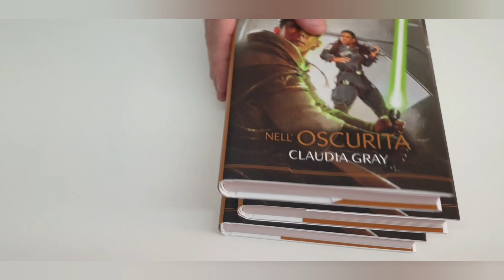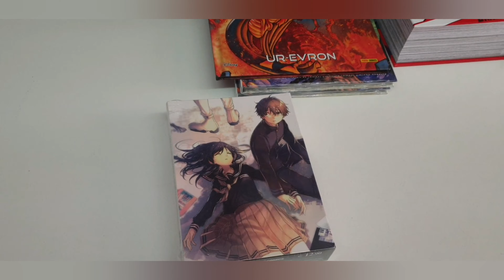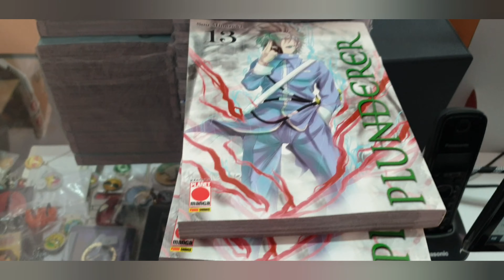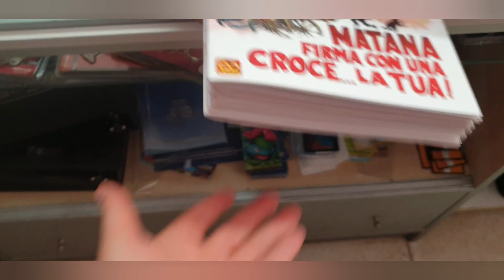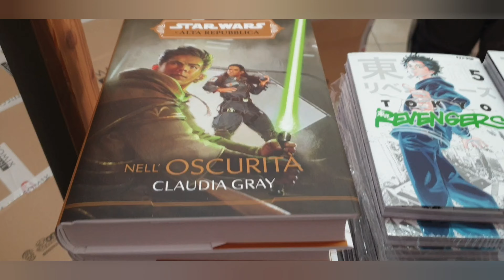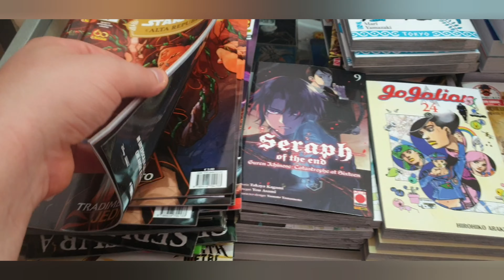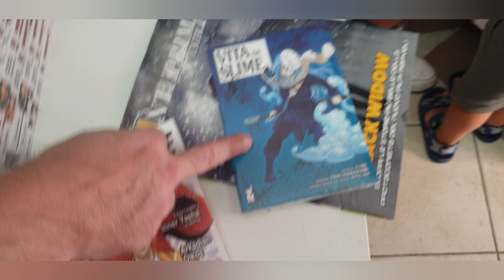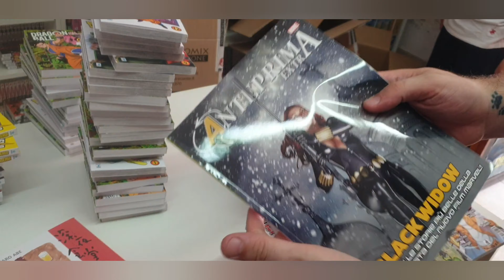I Nuovi Arrivi del 14 Luglio 2021 del"La Fumetteria di Trani"